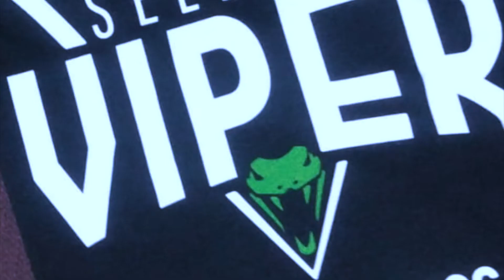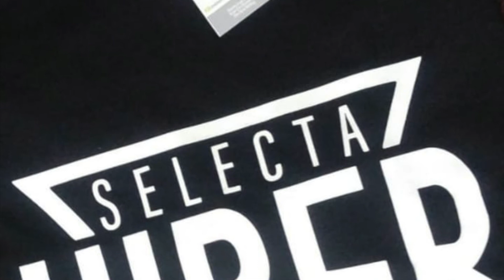dancehall mix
selecta viper dancehall mix 2021